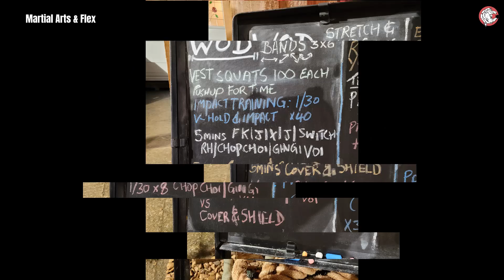Martial Arts & Flexibility: impact training & body conditioning, alongside working on shield n cover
Martial Arts & Flexibility

10kg Vest | 20kg Vest PT:
100 Squats & 100 Pushups For Time

Impact Training 1/30secs | x4
V-Hold & 3kg Impact

5mins Shadow Movements:
FK | J | X | J | Switch | RH |
ChopChoi | GingiVoi

5mins Practice Shield & Cover

1/30 x8 YGIG
Cover & Shield
Vs
ChopChoi | GingiVoi
.Hi all,💙

We have some availability for one-to-one personal training. 🏋🏼‍♂️🏋🏼‍♀️🏋🏼👩🏼‍🦯👩🏼‍🦼🏃🏼‍♀️...
Based in SN5 postcode,

I do train everybody, however I specialise in children with ASD and ex-military people with PTSD or trauma. 🙋🏼🙋🏼🙋🏼

I'm also a martial arts specialist in Kickboxing and Shotakan.👊🏼🥋🙏🏼

Come on down & tell me your story so far, where you're aiming to be.
Message for more details & a free visit to our Training Room in West Swindon
Warhorse Training
Est2015.**Local Business Alert**
Personal Training | Strength & Conditioning | Training & Dietary Plans | Martial Arts | Accountability Coach | Fitness Instructor | Kickboxing Coach |  Child Frustration Intervention Training | Mature Client Fitness | Mums, Bums & Tums Training | Boot Camps | Kids Self Defence | Massage | Hairdressing.
Please feel free to check us out & send the details on to a friend.
**Training Room in Toothill | West Swindon, Online & Mobile Services**